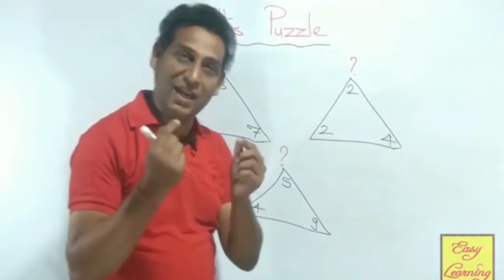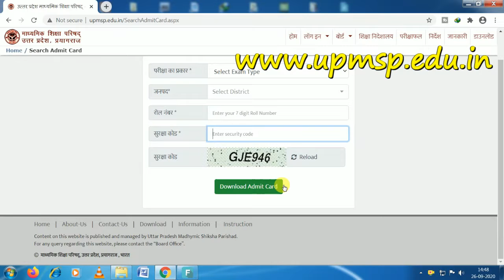Compartment Exam 2020,UP BOARD Compartment Exam Admit Card,UP Board Compartment Exam Admit Card 2020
यूपी बोर्ड 10वीं 12वीं कंपार्टमेंट परीक्षा के एडमिट कार्ड जारी. यूपी बोर्ड ने 10वीं (हाईस्कूल) और 12वीं (इंटरमीटिएट) कक्षा की कंपार्टमेंट परीक्षा के एडमिट कार्ड जारी कर दिए हैं। परीक्षार्थी upmsp.edu.in पर जाकर अपना एडमिट कार्ड डाउनलोड कर सकते हैं। कंपार्टमेंट व इम्प्रूवमेंट की परीक्षा 3 अक्टूबर को होगी। हाईस्कूल की कंपार्टमेंट, इम्प्रूवमेंट परीक्षा सुबह की शिफ्ट में 8 बजे से 11.15 तक होगी जबकि इंटर की परीक्षा इसी दिन दूसरी शिफ्ट में दोपहर 2 बजे 5.15 बजे तक होगी।

UP BOARD Compartment Exam Admit Card, Improvement Exam, UP Board Compartment Exam Admit Card 2020, UPMSP, upmsp.edu.in

vishalkumarjaiswal